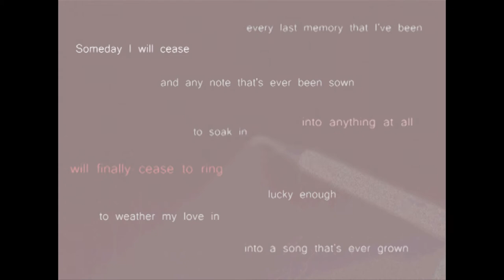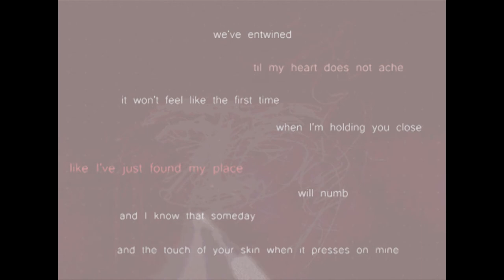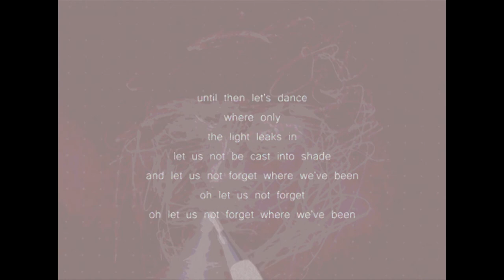Hazey Jane - Mirror View (Lyric Video)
Written and performed by Hazey Jane (2017).
Recorded by The Animal Farm Label.
Video created by Tam Dibley.